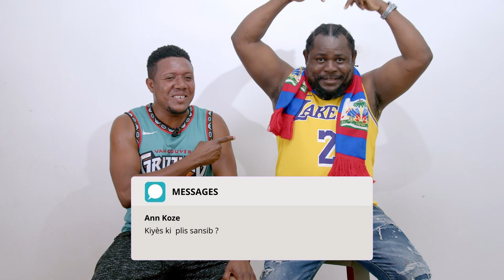ESKANDAL - nouvo projè Matyas and Joj